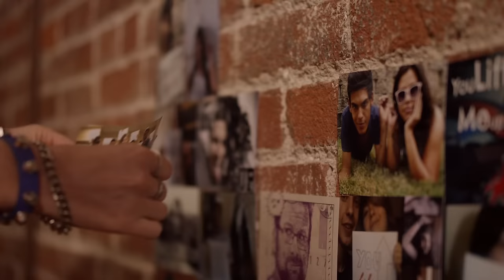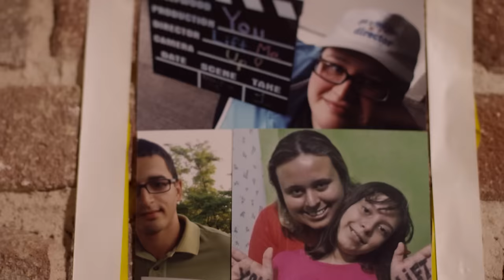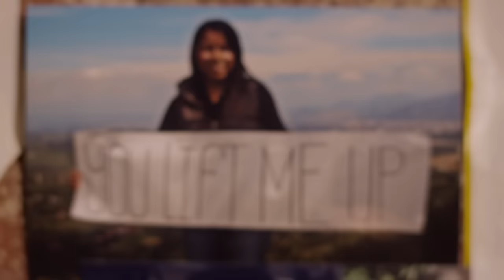Lena Katina - Levántame (Official Music Video)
"Levántame" taken from the album "Esta Soy Yo" - out 1 July 2016!

The original English version "Lift Me Up" appears on the album "This Is Who I Am" - out now.